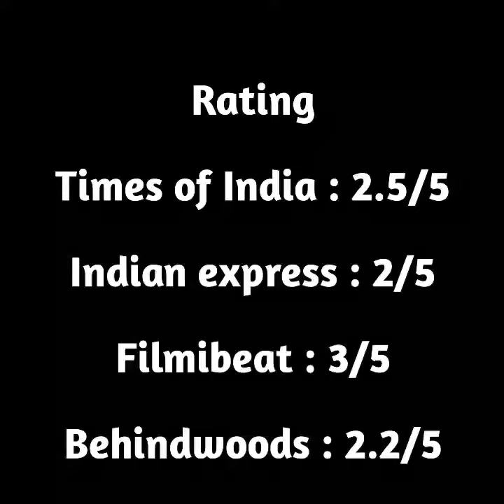Thaana sendha kootam, Sketch, kulebagavali box office verdict